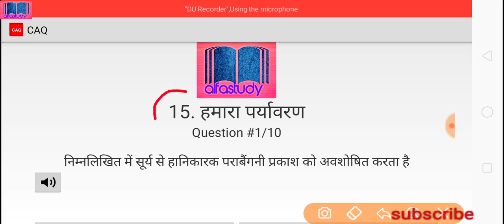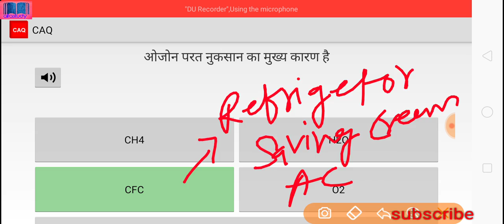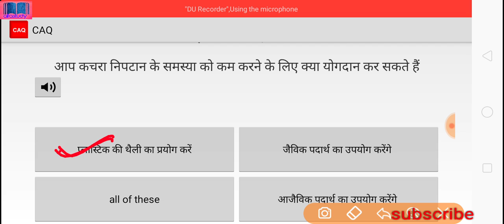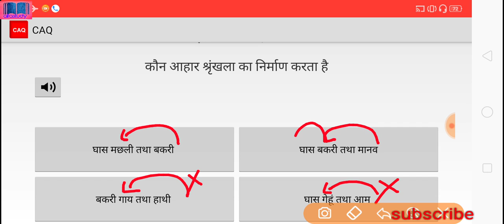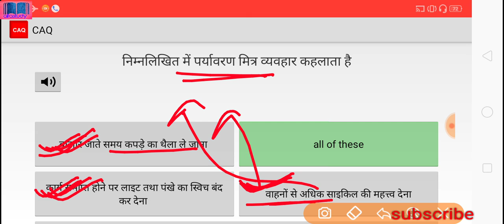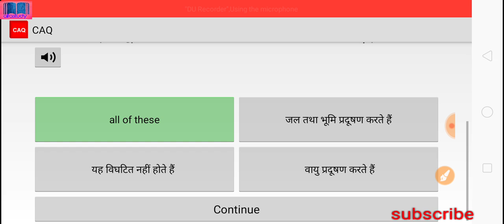RRB NTPC/Group-D 2019 | science | हमारा पर्यावरण | our environment| (Chapter-15) by alfa study